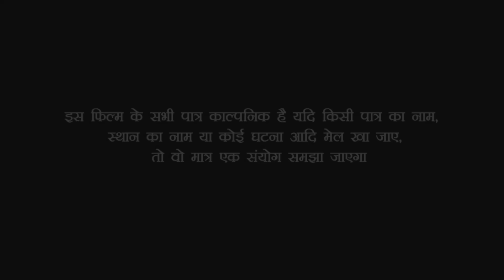देखिए-लोटा पर गवना भईल बिना बाप के लईका भईल-आप सब सोच भी नहीं सकते//Bhojpuri comedy video////